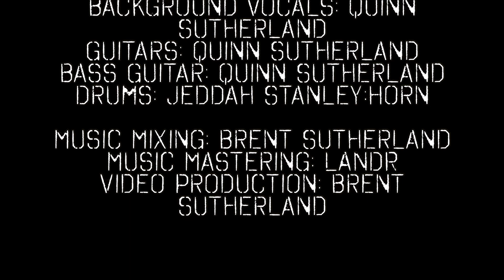Big Wreck, Ghosts (Cover)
Here is my entry to the gear giveaway/ Canadian Cover contest.

Original Artist: Big Wreck
Release date: June 10, 2014
Recorded: at Revolution Studios, Vespa Studios, Toronto
Producers: Ian Thornley, Nick Raskulinecz, Eric Ratz

Cover Performance: Quinn Sutherland (Guitars, Bass, Vocals), Jeddah Stanley-Horn (Drums)

Recorded at Quinn’s home

Guitar: Gibson Les Paul Standard (Light LTD)

Bass Guitar:  Stirling by MusicMan Ray4

Amp: Fender Blues Deluxe (Modified)

Amp Mic: SM57
Vocal Mic: Shure SM7V

Recording Interface: Focusrite 2i2

DAW: Apple Logic ProX

Video :  iPhone 12 Pro (4K)

  I play all instrument except for drums.  I had a friend record the drum track for me.

Quinn Sutherland (14),
Kitchener, ON
Canada 🇨🇦